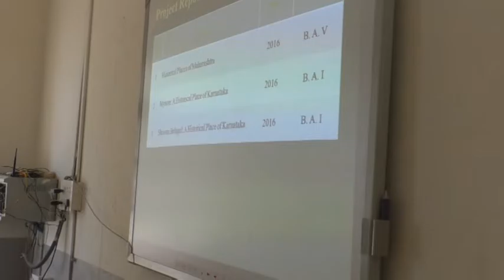PEER TEAM VISIT 14